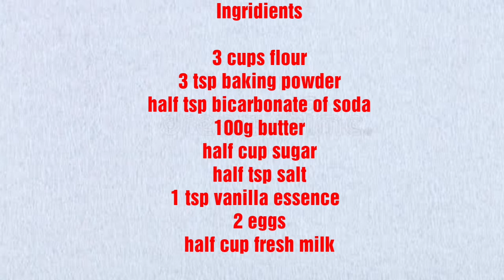Scones recipe/How to make scones/How to bake scones/South African scones recipe/Easy scone recipe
Easy to make delicious scones.  Enjoy the scones anytime of the day.

Temu Products:
Another surprise for you!

Amazon Pasta strainer

Electric spice and salt grinder

Vegetable chopper